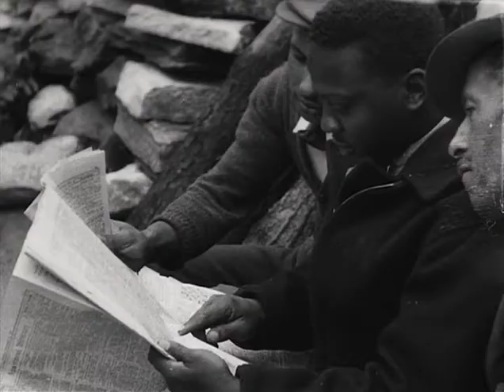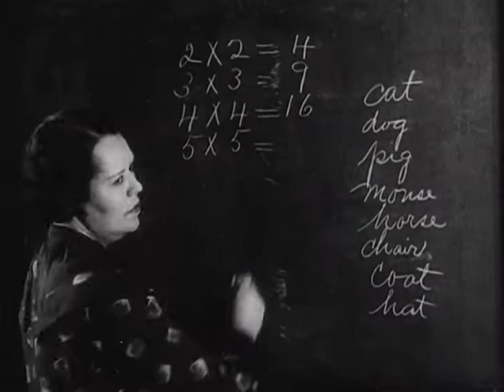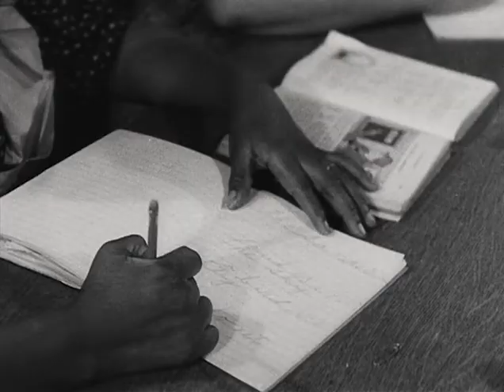We Work Again (1937) by the Work Projects Administration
We Work Again is a 1937 ephemeral film produced by the Work Projects Administration to promote its employment and training efforts for African-Americans during the Great Depression. Various jobs are shown, including public construction projects, domestic service and health care training, adult education programs and performing arts. It is particularly noted for containing the only existing footage of the 1936 Federal Theatre Project production of Macbeth, directed by Orson Welles and featuring an all-black cast.